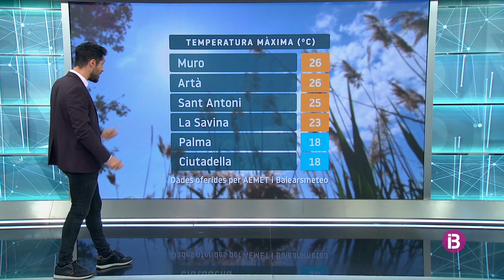El Temps Vespre 17-03-2024